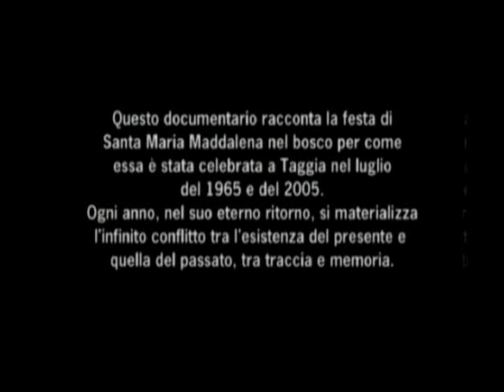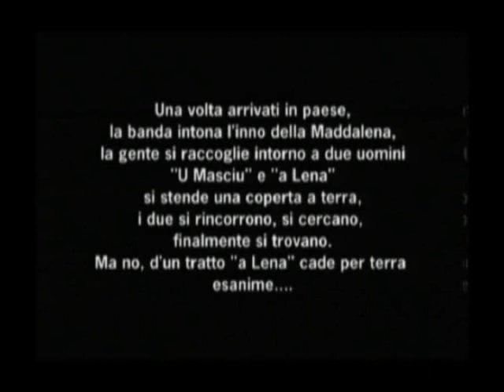A MADAENA - La festa di Santa Maria Maddalena a Taggia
TRAILER DEL DOCUMENTARIO.
Il documentario è stato autoprodotto e  realizzato nel 2005.
Seguendo le linee d'interpretazione dell'antropologia visuale, questo documentario mostra nel modo più didascalico possibile l'evolversi della festa di Santa Maria Maddalena nel bosco a Taggia. La sequenza di immagini, attraverso un montaggio oggettivo, racconta la festa per come è stata celebrata. Si è voluto spiegare e testimoniare tutti i rituali mantenendo, nei limiti del possibile, i tempi e la successione dettata dalla tradizione. La volontà di creare un documento destinato ad essere archiviato nella memoria collettiva del paese ha imposto la scelta di un punto di vista esterno e imparziale in modo che la telecamera stessa influenzasse il meno possibile il naturale svolgersi degli eventi.
Al fine di dare una più completa testimonianza sul valore e sulla situazione della festa della Maddalena di oggi sono stati inseriti spezzoni di un filmato realizzato nel 1965. Il confronto diretto tra le immagini di un tempo e quelle contemporanee, oltre a testimoniare la precisa ripetizione dei rituali della festa, evidenzia la scomparsa dello spirito di partecipazione ben visibile nelle immagini in bianco e nero. A tal proposito la decisione di lasciare senza commento le sequenze storiche ha due motivazioni chiare: da una parte fare in modo che le reazioni del pubblico vadano a riempire il silenzio (ognuno cercherà e/o riconoscerà parenti o amici scomparsi), dall'altra sottolineare la diversa dimensione del tempo esistente tra lo stile di vita di quegl'anni e quello di oggi.
Naturalmente, per maggiore chiarezza, si è deciso di seguire solo un Ballo della Morte (quello in piazza Cavour) pur facendo un riferimento al fatto che questo rito venisse ripetuto per ben tre volte.

Questo documentario sperimentale è destinato ad essere inviato ai festival di antropologia visuale e/o proiettato in eventi finalizzati a promuovere le tradizioni popolari.